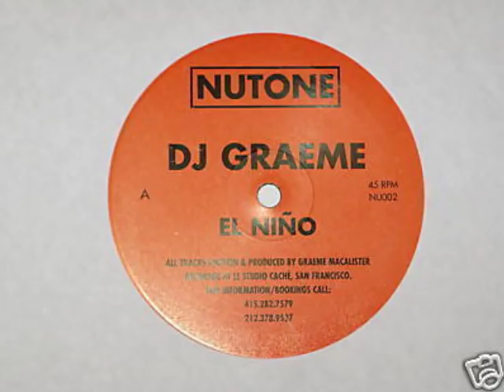DJ Graeme - El Nino